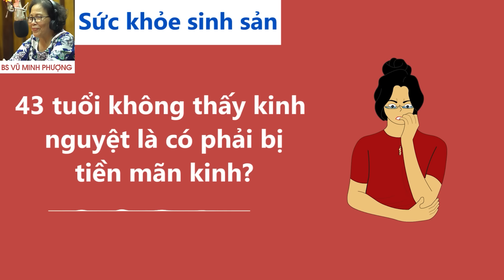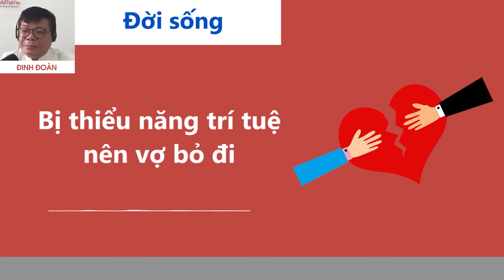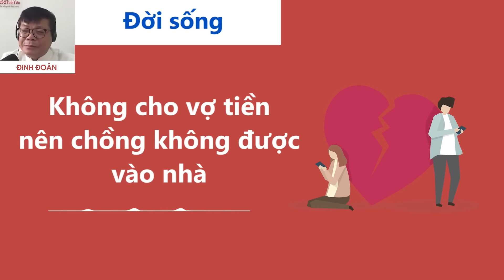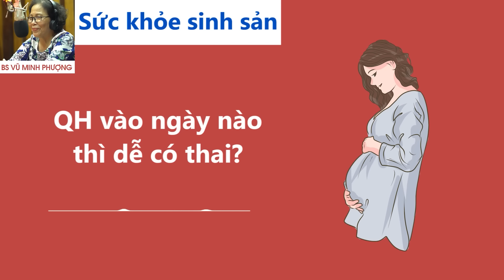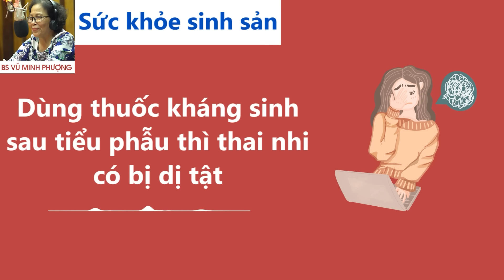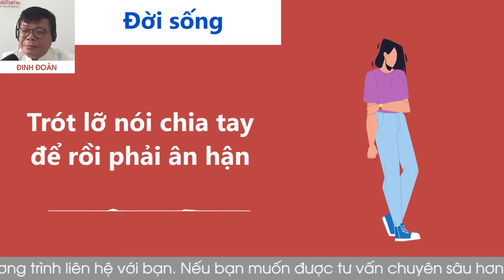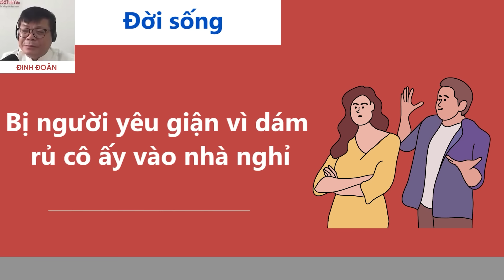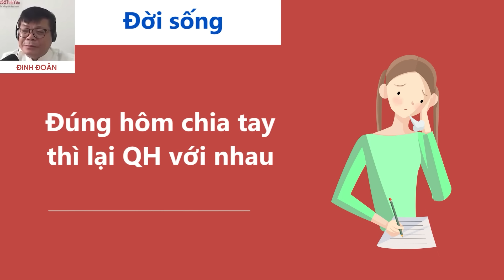[MỚI NHẤT] KÊNH CHÍNH CHỦ VOV Cửa Sổ Tình Yêu hôm nay 27/5| Đinh Đoàn Tư Vấn Chuyện Thầm Kín CỰC HAY